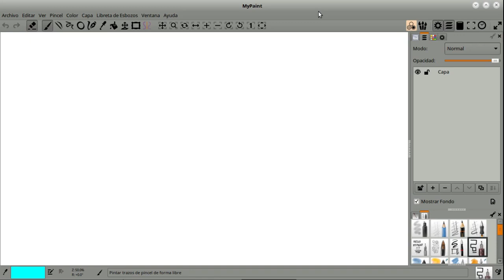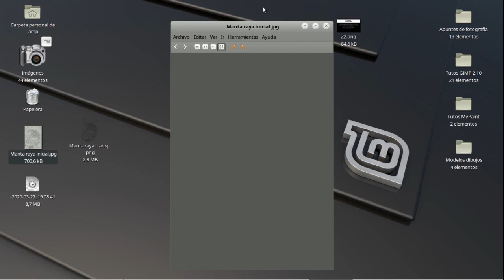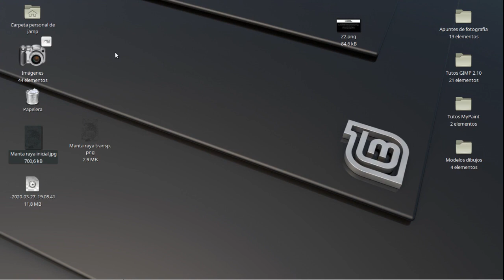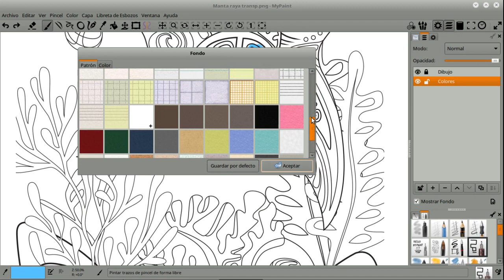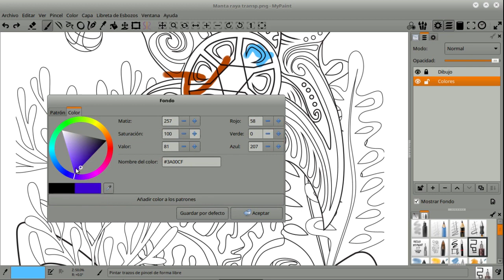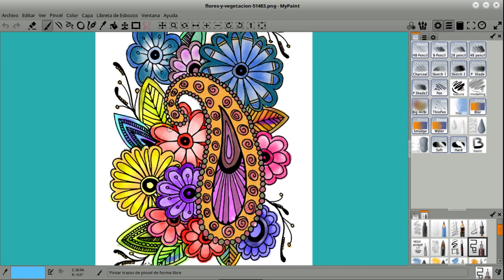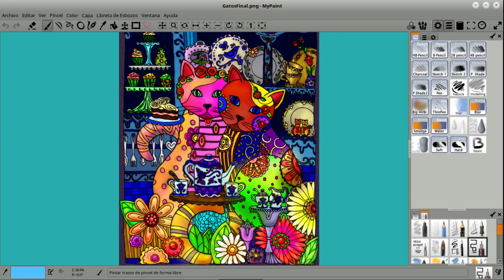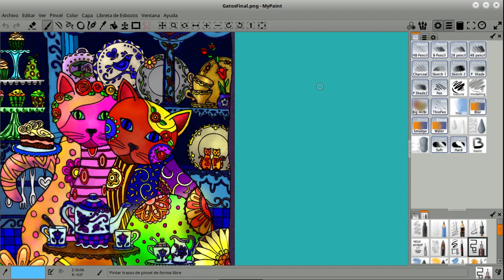MyPaint 20.- Coloreando (colouring) con MyPaint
MyPaint puede ser una alternativa a los clásicos libros de colorear para adultos.